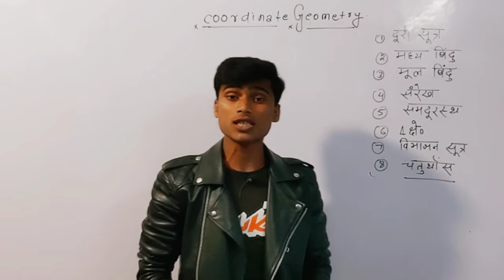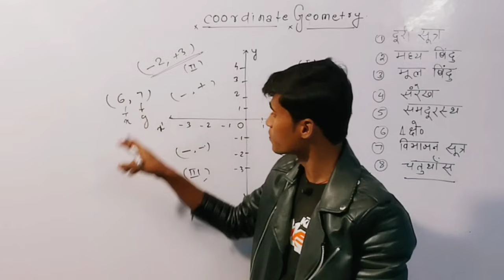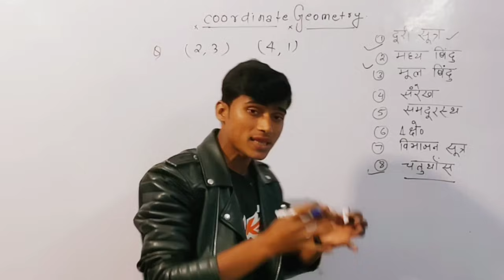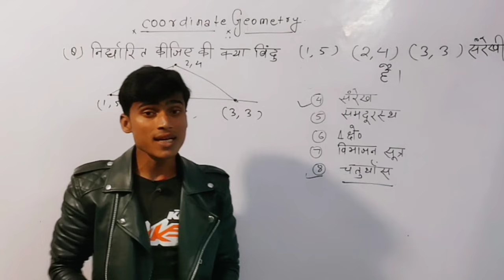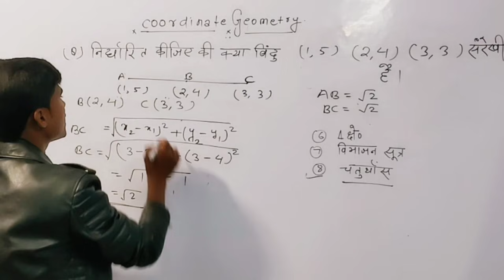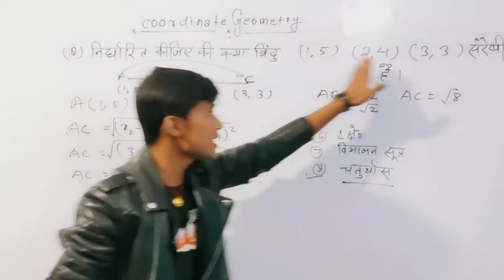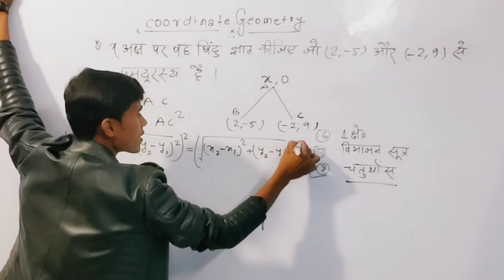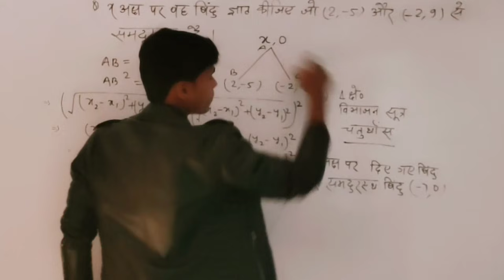निर्देशांक ज्यामिति,Coordinate Geometry नस नस में समालो,exam me इस से ज्यादा कुछ नहीं,by pankaj sir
1.coordinate geometry class 11
2.coordinate geometry class 10
3.coordinate geometry class 10 introduction
4.nirdeshank jyamiti in hindi class 10
5.nirdeshank jyamiti class 10
6.nirdeshank jyamiti class 10 7.2
7.nirdeshank jyamiti class 10 7.1
8.coordinate geometry class 10 section formula